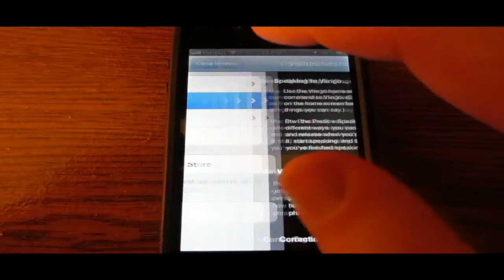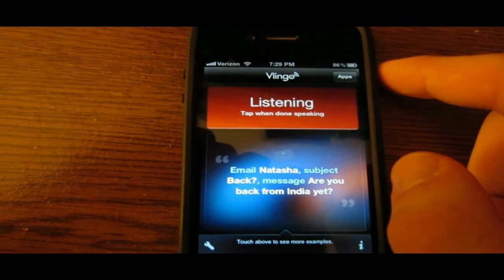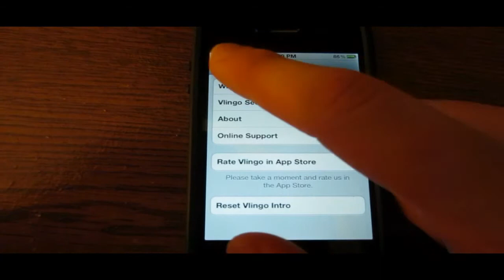Vlingo: The Best Alternative to Siri for iPhone, iPad, iPod Touch!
I review Vlingo, which in my opinion is the best alternative to Siri for all iOS Devices without Siri! This works on the iPhone, iPad, and iPod Touch. This is free in the App Store, no jailbreak is required, and it is completely legal.